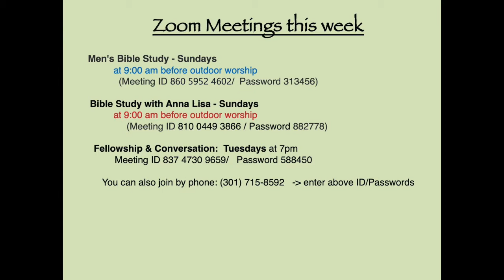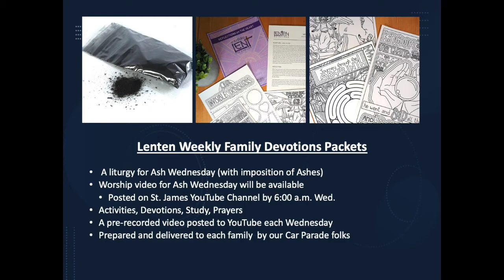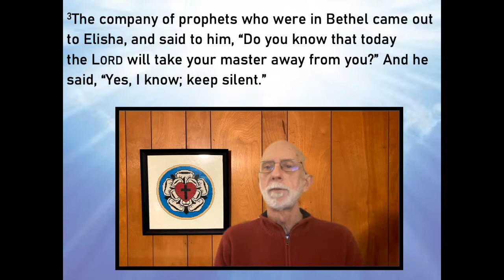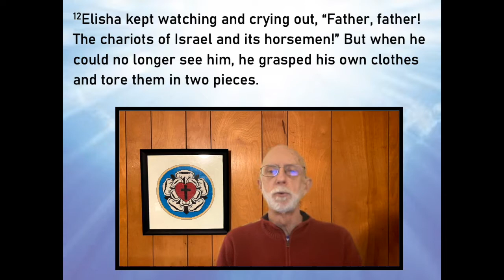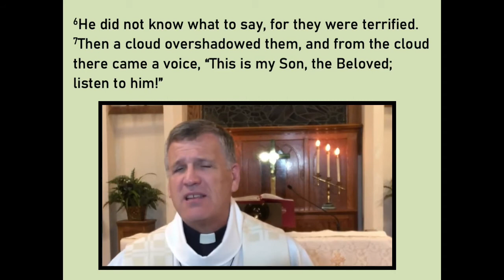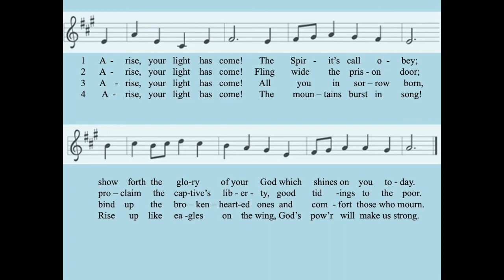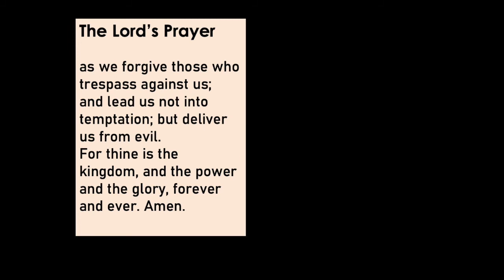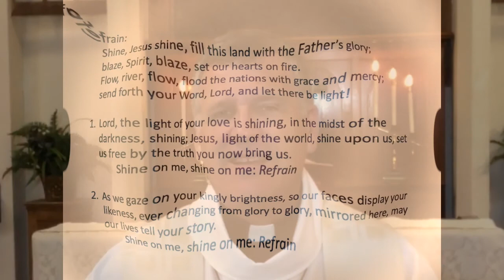Feb 14 Worship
St. James Lutheran Church, Fayetteville, NC Worship - Sunday, February 14, 2021 ... Transfiguration Sunday